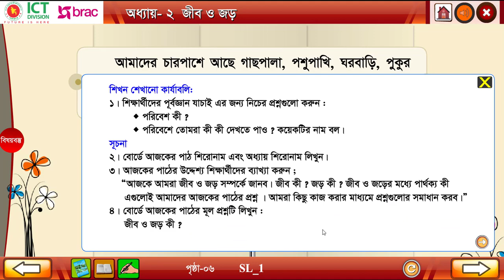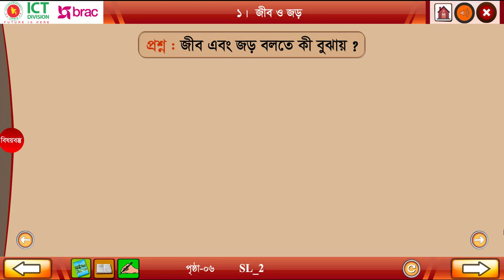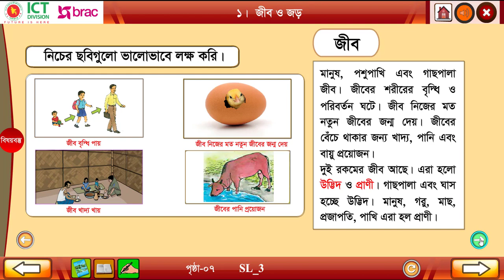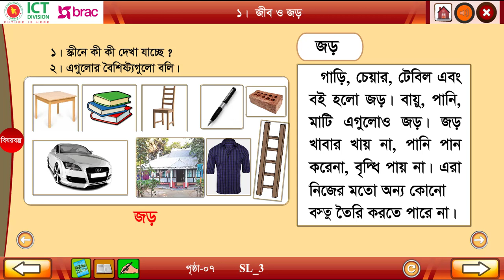অধ্যায় ২ জীব ও জড় ২.১-২.৬ জীব ও জড়